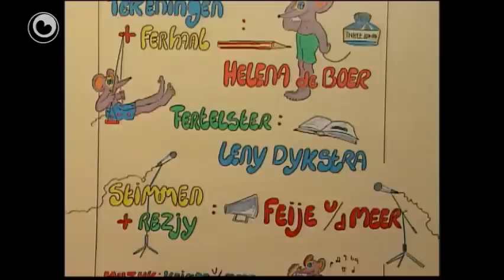Bear Boeloe: Sinteklaas diel 1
As Bear Boeloe en Sipke foar de televyzje sitte te sjen nei it oankommen fan de Sinteklazeboat op skiermûntseach, hearre se dat Sinteklaas oerboard slean is.
En de kadootsjes ek!
Hoe moat dit no?
Mar gau sjen.